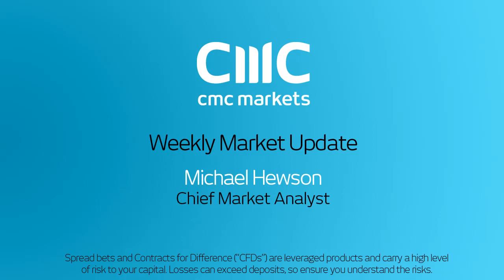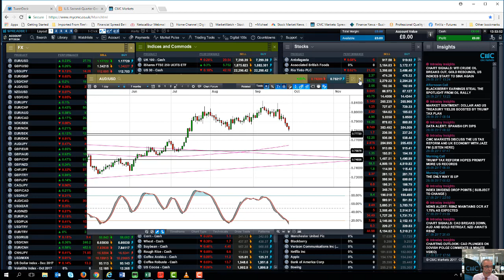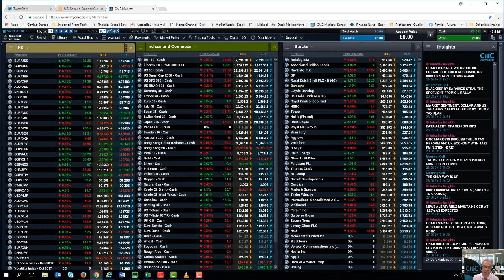European politics and non-farm payrolls in focus - 29th September 2017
Our Chief Market Analyst, Michael Hewson, looks at the week ahead and the aftermath of the Catalan referendum at a time of heightened uncertainty for European politics, while also examining this week's US employment report.